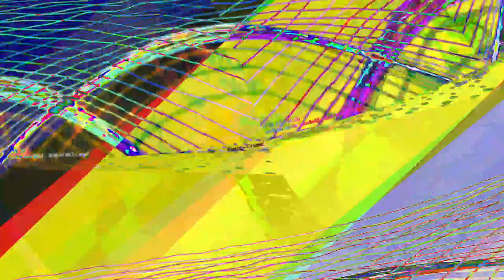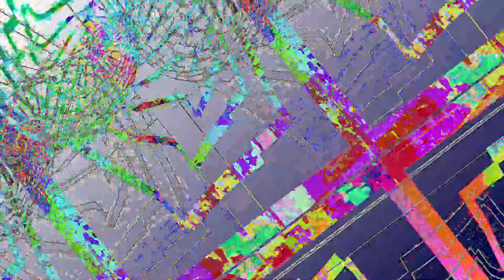[EPILEPSY WARNING] Movie 23 06 08 04h47m05s